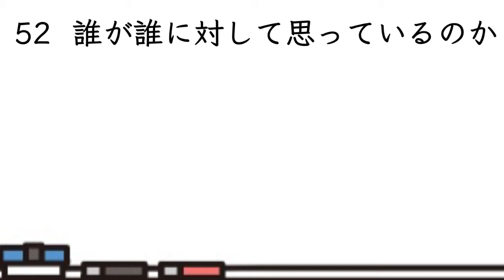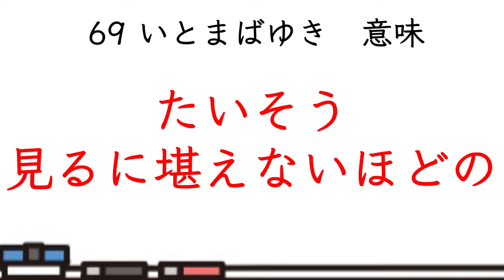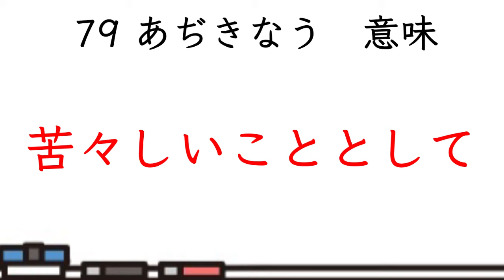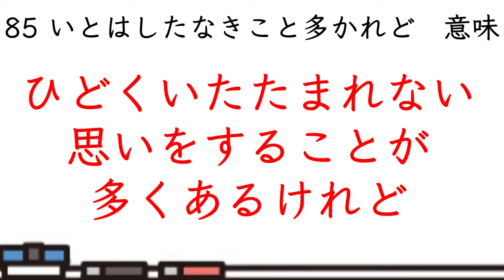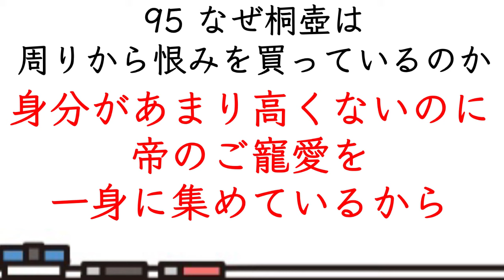【テスト対策】桐壺・一問一答【過去問】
ご質問・ご相談は
またはコメント欄へ！

勉強のきっかけがココにある💡

✅日々の〝勉強法〟
✅効果的な〝覚え方〟
✅私生活にも使える〝思考力〟

などなど、学びのきっかけとなるコンテンツを
アソビを交えながら発信していきます♪

【関連リンク】
▼HP

【出演者プロフィール】
●Mr.AGO
元オール3の元塾講師。
元神奈川大手塾No. 1講師。
現在フリーランスの講師として全国で活動中。
「楽じゃないことほど、楽しく」
「誰にでもできることを誰よりもやる」

●となりの夏希さん
元オール5の現役OL。
湘南高校→早稲田大学。
1年で偏差値15up。
「未来の自分を救うのは、いつだって今の自分」